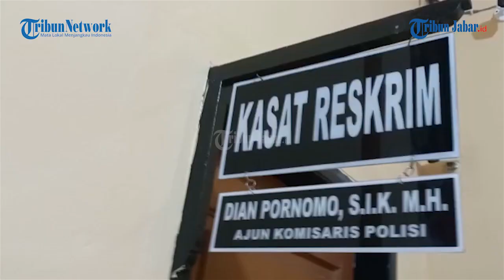Pria Korban Pembacokan di Sukabumi Ternyata Anak Pensiunan Polisi, Sempat Dikejar-kejar Pelaku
Penulis: M Rizal Jalaludin  | Editor: Seli Andina Miranti | Video Editor: Edwin Tk